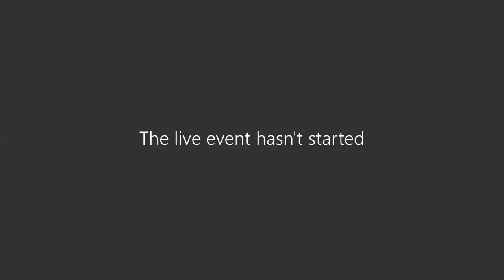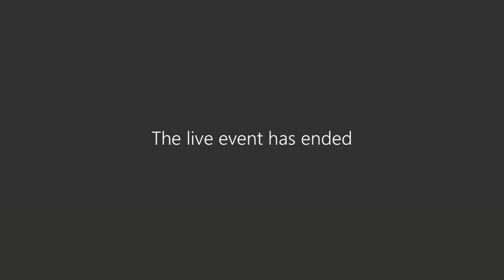November 13, 2023 - 5:00 PM - Board Finance Meeting